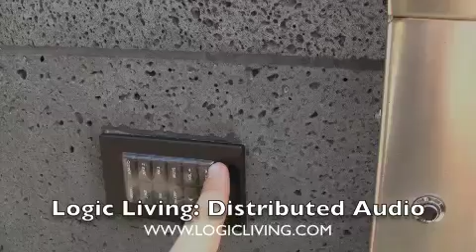Logic Living: Distributed Audio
Bringing the inside, outdoors. Custom Rock speakers bring audio outside.